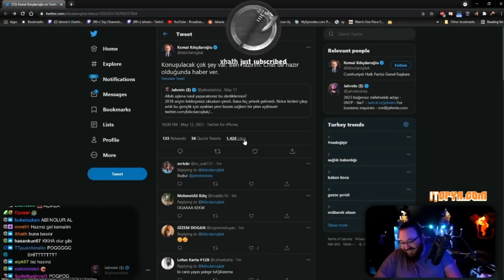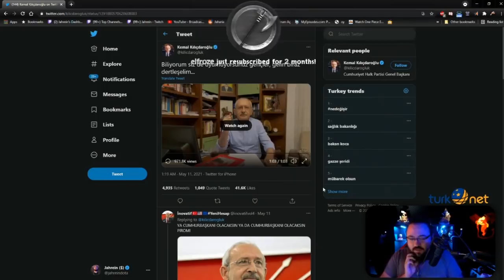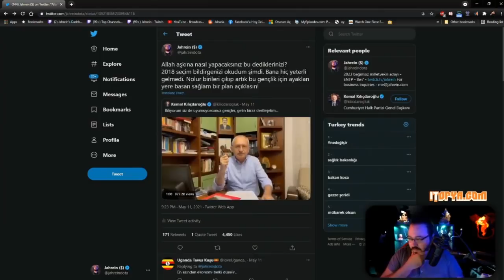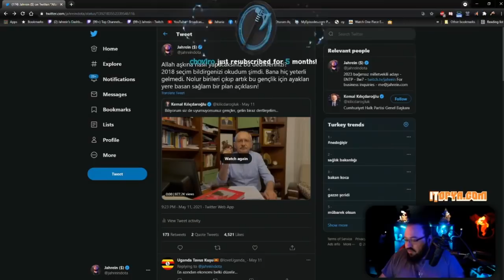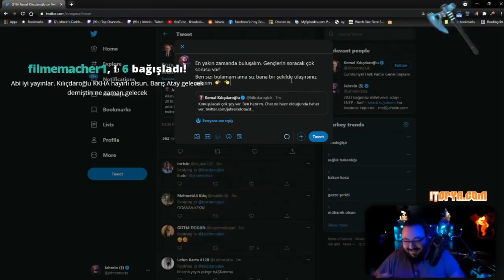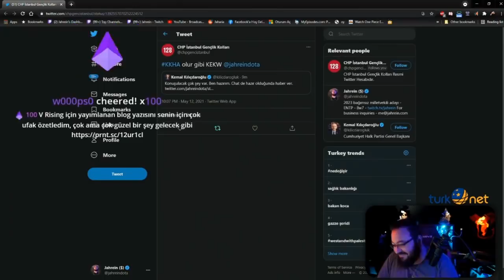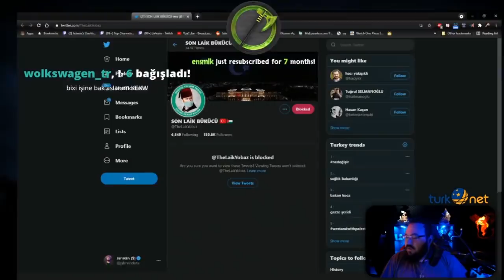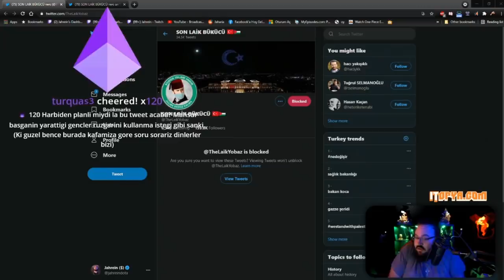Kemal Kılıçdaroğlu Jahrein'in Tweetine Cevap Veriyor! (KKHA Gelecek!)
Kemal Kılıçdaroğlu ile KKHA olur gibi. KEKW